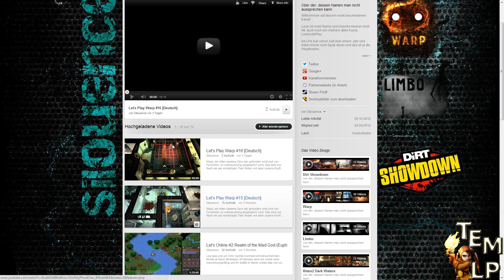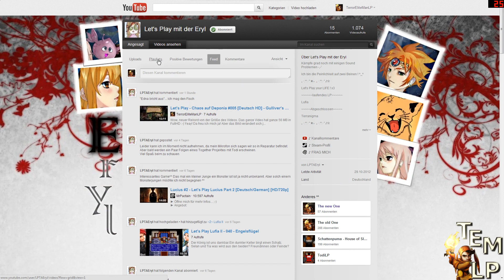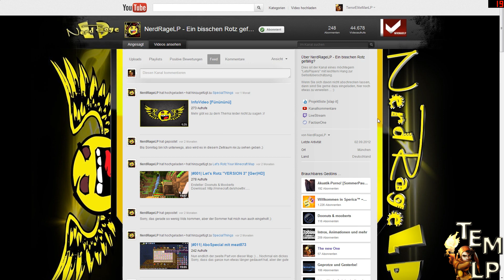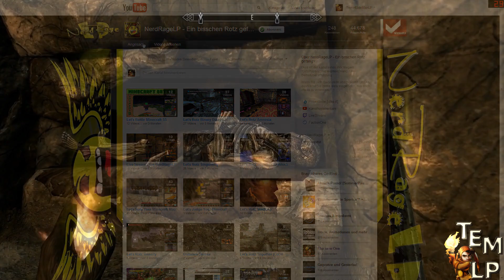Infodröhnung und Verlosung WarZ Gästekeys!!! (vorbei)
Die Verlosung der Gästekeys und so weiter ist schon vorbei!
Hallo zusammen! Ein feines, cleveres, gemeines Infovideöchen von mir!
Zu den Themen:
1. Was gerade so los ist auf dem Kanal
2. Labbern.
3.Bla...
4. Schnupperfolge Mark of the Ninja
5. Blubb...
6. Schnarch.
ZZzzzzZZZZzzzZZZZzzzZZZZZ
385.
386... Verlosung WarZ GästeKeys!
456. Werbung für andere
457. Vorstellung meiner Katzen
458. Blödes Gelabber.
512. Nochmal The Book of unwritten Tales?

Also die wichtigsten Dinge hier nochmal:

WarZ GästeKey Verlosung:
Schreibt einfach einen Kommentar unter dieses Video, das ihr den Key möchtet und vielleicht was lustiges dabei. Wenn ihr bock habt, schreibt doch einfach dabei, das ihr mit in das Let's Schnupper wollt.

Für die Zukunft:
Let's Schnupper - Mark of the Ninja
Und soll ich The Whispered World noch einmal mit vernünftigem Equipment aufnehmen?